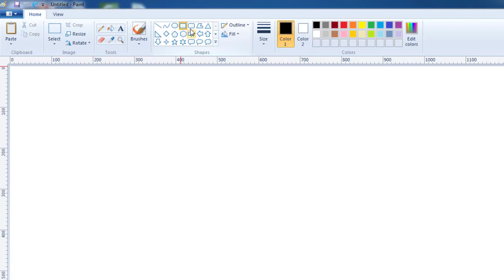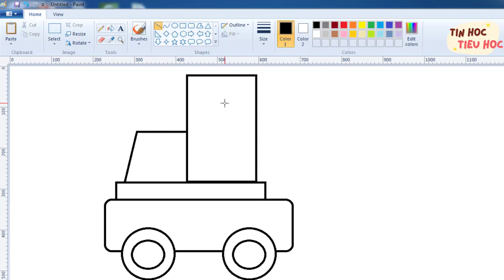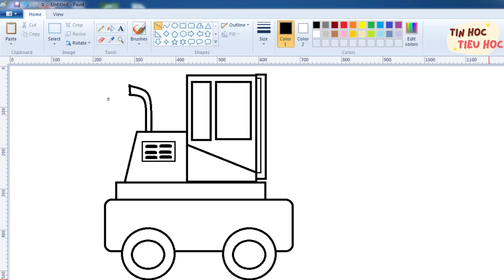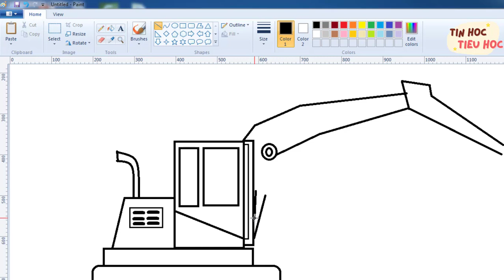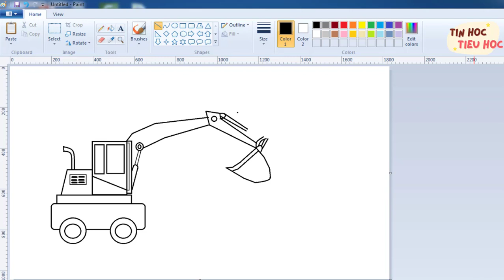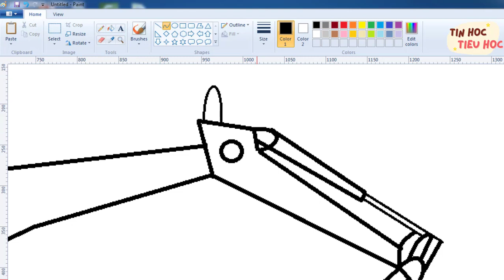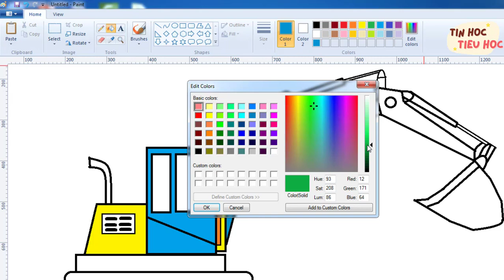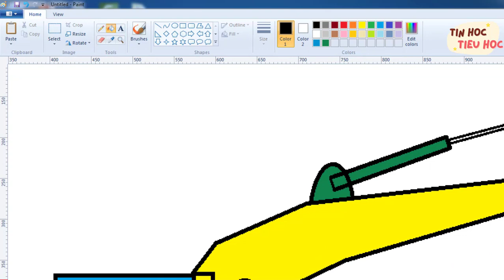Vẽ máy cẩu máy xúc nhanh nhất - MS Paint - Vẽ máy xúc nhanh nhất- How to draw Excavator very easy